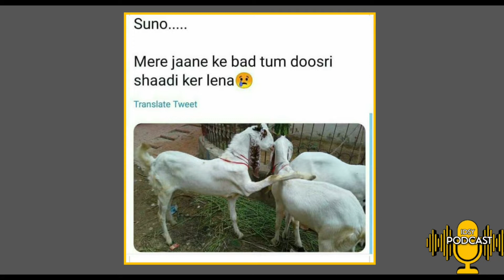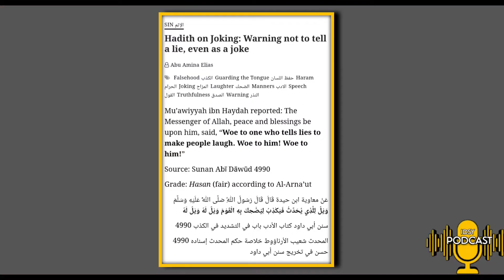Qurbani & Meme | Mohammad Yasir Jamil & Mohammad Shadab perwez | IDSY PODCAST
Eid Mubarak ❤
Our today topic will be on the Meme which is getting trends on Youth related to Eid about those animals which are going to sacrifice only for ALLAH SWT, So what do you that our today generation is making so called FUN of it is it OK let's find our what Mohammad Shadab perwez has been talking about this serious Issue.